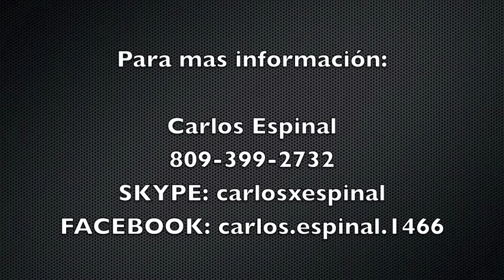Terreno Barato De Venta en Constanza, La Vega, República Dominicana TV-008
Debe guardar el número en su celular con el signo de +
(línea especial de atención)

También se puede comunicar por Viber Messenger

Skype: carlosxespinal

Precio por metro cuadrado: USD 4 (cuatro dólares)

• Tamaño total = 123,530 mt2 (ciento veintitrés mil quinientos treinta metros cuadrados)
• Cuenta con todos los servicios (agua, electricidad, telecomunicaciones, etc.)
• De fácil acceso y buena ubicación
• Cercano a proyectos de cabañas y villas turísticas
• Titulo de propiedad y deslinde
• Hábil y opcional para programas agrícolas y ganaderos
• Terreno mixto

Precio total del terreno: DOP 25,000,000 (veinticinco millones de pesos)

Financiamiento disponible hasta un 80%

NOTA:
El valor real y actual en el mercado de este terreno oscila entre 75 a 87 millones de pesos (tazado por tres bancos nacionales distintos).